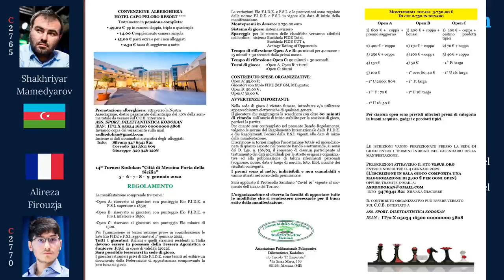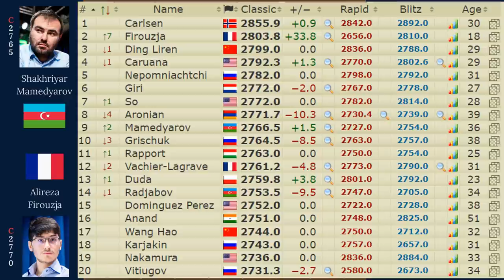Superati i 2800 Punti Elo! - Firouzja vs Mamedyarov | Scacchi Europeo a Squadre 2021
Scoprite i Vantaggi di Abbonarsi a "Scacchi con Gabriel".

per giocare ed analizzare insieme

Link alla pagina Vesus del 14° TORNEO KODOKAN CITTA' DI MESSINA PORTA DELLA SICILIA

Apertura:  Giuoco Piano
Titolo: Superati i 2800 Punti Elo!  -  Firouzja vs Mamedyarov | Scacchi Europeo a Squadre 2021

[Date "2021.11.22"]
[Round "9"]
[White "Firouzja, Alireza"]
[Black "Mamedyarov, Shakhriyar"]
[Result "1-0"]

1. e4 e5 2. Nf3 Nc6 3. Bc4 Bc5 4. O-O Nf6 5. d3 h6 6. c3 d6 7. Re1 O-O 8. h3 a5
9. Nbd2 Be6 10. Bxe6 fxe6 11. Nb3 Ba7 12. Be3 Bxe3 13. Rxe3 a4 14. Nbd2 d5 15.
Re2 b5 16. exd5 Nxd5 (16... exd5 17. Nxe5 Nxe5 18. Rxe5) 17. a3 (17. Nxe5 Nxe5
18. Rxe5 a3 19. Rxe6 (19. Qb3 axb2 20. Qxb2 Qf6 21. Nf3 Nf4 22. Re3 Nd5 23. Re2
Qxc3 24. Qxc3 Nxc3 25. Rxe6 Rxa2) 19... axb2 (19... Nf4 20. Re3 axb2 21. Rb1
Rxa2) 20. Rb1 Nxc3 21. Qb3) 17... Nf4 18. Re3 Qe8 19. g3 Nxh3+ 20. Kg2 Ng5 21.
Nxg5 hxg5 22. Qg4 Rf5 (22... Qe7 23. Ne4) 23. Nf3 (23. Rh1 Ne7 24. Qh3) 23...
Qf7 24. Qe4 (24. Nxg5 Rxf2+ 25. Kg1 Qf5 (25... Qf6 26. Ne4) (25... Qf8 26.
Qxe6+ Kh8 27. Qh3+ Kg8 28. Qh7#) 26. Qxf5 Rxf5 27. Nxe6 Rc8) 24... Rf8 25. Rh1
g6 26. Qxc6 g4 27. Kg1 (27. Nh4 Rxf2+ 28. Kg1 Rxb2) 27... Rxf3 28. Rxf3 Qxf3
29. Qxe6+ Qf7 30. Qxf7+ Rxf7 31. Rh4 Rd7 32. Rxg4 Rxd3 33. Rxg6+ Kf7 34. Rc6
Rd2 35. c4 Rxb2 36. Rxc7+ Ke6 37. Rc6+ Kf5 38. cxb5 Rb3 39. b6 Rxa3 40. b7 Rb3
41. Ra6 Rxb7 42. Rxa4 e4 43. Ra5+ Kf6 44. Kf1 Rb3 45. Ke2 Rc3 46. Ra8 Rb3 47.
Rf8+ Ke5 48. Kf1 Kd4 (48... Rf3 49. Rxf3 (49. Rh8 Rf5 50. Kg2 Rf3 51. Re8+ Kd5
52. Rg8 Ke6 53. g4 Kf7 54. Rh8 Rf4 55. Kg3 Rf3+ 56. Kg2 Kg6 57. Rg8+ Kf7 58.
Rh8 Ke7 59. g5 Rf5 60. Rh5 Kf7) 49... exf3 50. Ke1 Ke4 51. Kd2 Kd4 52. g4 Ke4
53. Kc3 Kf4 54. Kd3 Kxg4 55. Ke3 Kg5 56. Kxf3 Kf5) 49. Kg2 Rb7 50. Kh3 Ke5 51.
g4 Rh7+ 52. Kg3 Rg7 53. Rf5+ Kd4 54. Kf4 1-0

Photos by:
Lennart Ootes
FIDE Master and Professional Photographer
You can follow him here:

Classifica Finale:

1 Ukraine 14
 France 14
3 Spain 13
 Poland 13
5 Azerbaijan 12
 Russia 12
 Armenia 12
 Serbia 12
9 Netherlands 11
 Germany 11
 England 11
12 Israel 10
 Croatia 10
 Greece 10
15 Hungary 9
 Norway 9
 Georgia 9
 Czech Republic 9
 Turkey 9
 Switzerland 9
 Austria 9
 Italy 9
 Denmark 9
 Slovenia 1 9